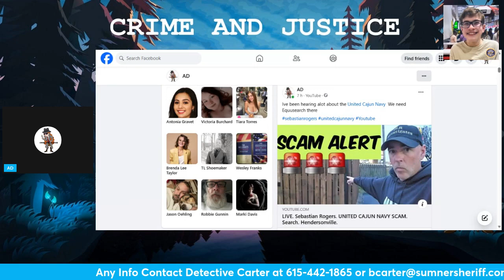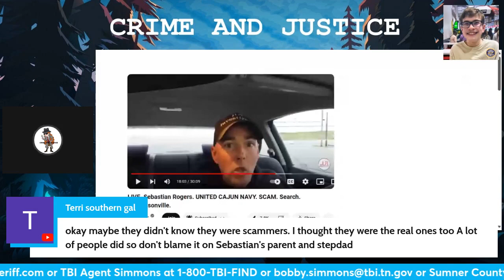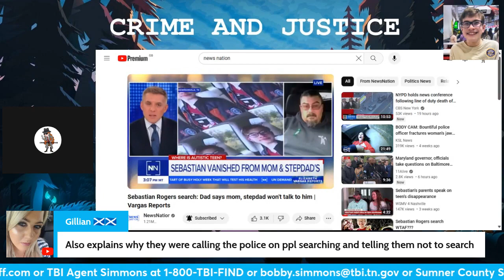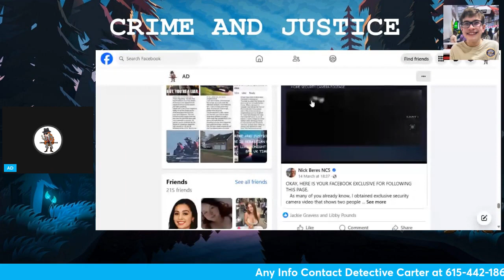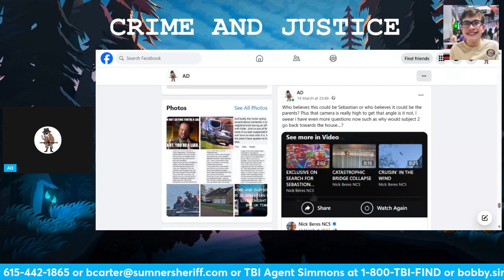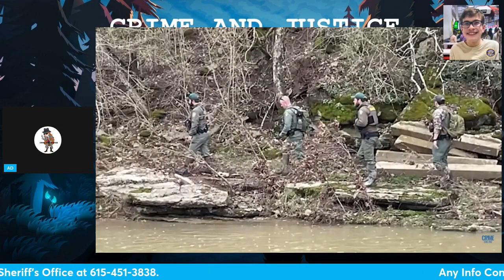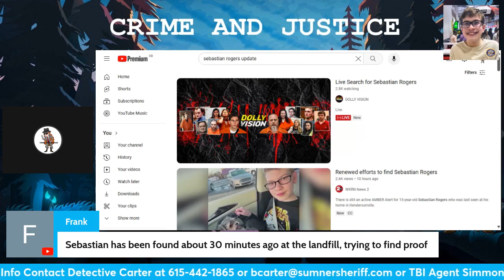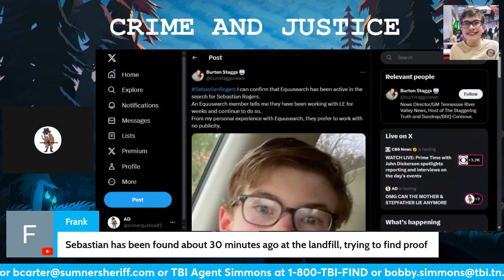ONE MONTH, SEBASTIAN ROGERS STILL MISSING OMG CAN THE MOTHER & STEPFATHER LIE ANYMORE Edited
We looked at all the drama about United Cajun Navy and how they have lied and taken advantage of a missing child Sebastian Rogers. We also looked at the never ending changing story of Katie & Chris Proudfoot on their last interview.